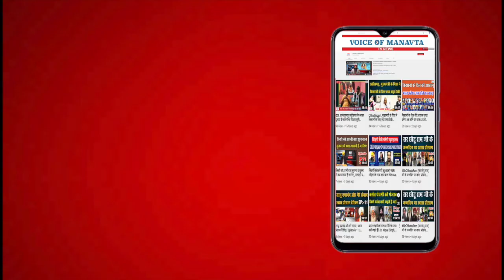2022 तक किसानों की आय दोगुनी करने के वायदों की पोल खुल गई | Voice Of Manavta tv News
2022 तक किसानों की आय दोगुनी करने के वायदों की पोल खुल गई | Voice Of Manavta tv News

The promises of doubling farmers' income by 2022.